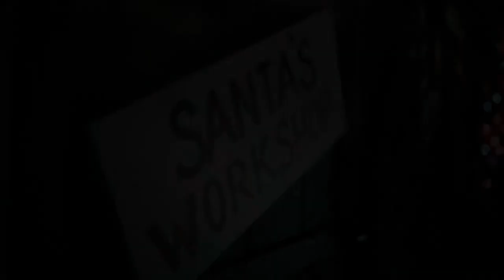Evangelia - Blue Christmas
Starring: Evangelia

E